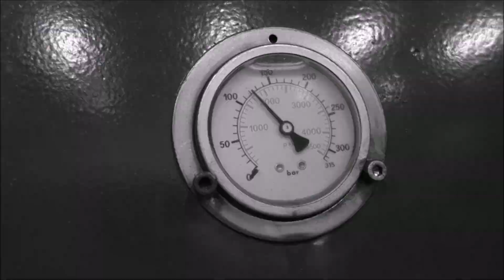Can you crush tungsten bit with hydraulic press?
Tungsten bit vs. our press
Slow motion videos were filmed with Chronos 1.4 high speed camera